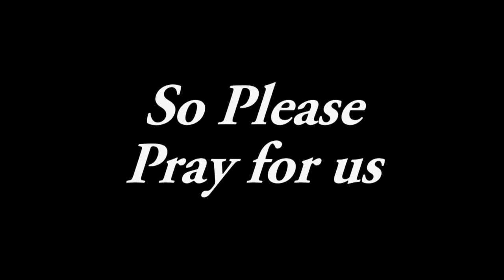Pastor RC Borden Retiring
Pastor RC Borden's Last sermon as pastor of WGBC, he is Retiring.